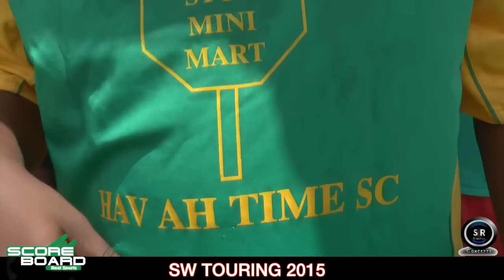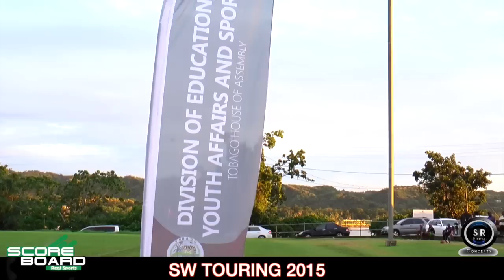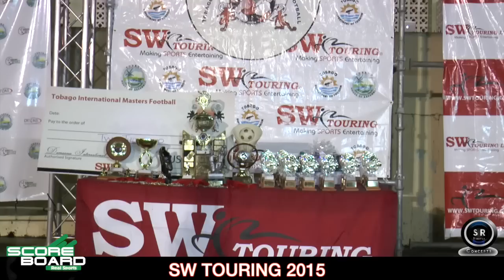Tobago Invitational Masters (40 Yrs & Over) Football Tournament - TRAILER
VIDEO PRODUCTION - SR DIGITAL CONCEPTS &
ACTS 25
PRODUCER- GEORGE MATHISON (SCOREBOARD)